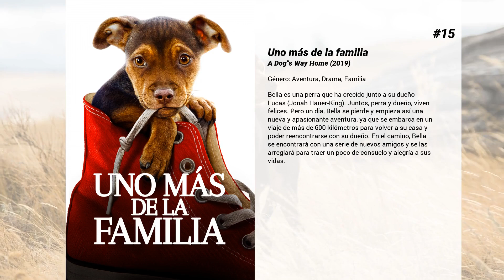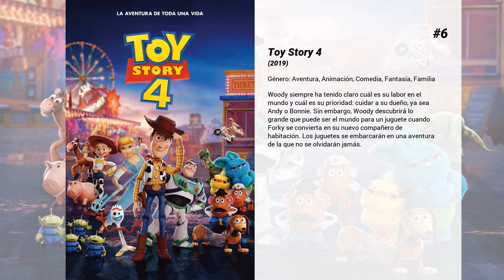Las mejores películas de Aventura del 2019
Bienvenido a... ¡Las mejores películas de Aventura del 2019! En nuestro canal encontrarás centerares de TOPS y rankings de las mejores películas de todos los géneros, actores y nacionalidades.

20. Star Wars: El ascenso de Skywalker
La Resistencia sobreviviente se enfrenta a la Primera Orden una vez más mientras continúa el viaje de Rey, Finn y Poe Dameron. Con el poder y el conocimiento de las generaciones detrás de ellos, comienza la batalla final.

19. La LEGO película 2
Han pasado cinco años desde que todo era fabuloso y los ciudadanos se enfrentan a una gran nueva amenaza: los invasores LEGO DUPLO® del espacio exterior, destruyendo todo más rápido de lo que pueden reconstruir.

18. Dumbo
Holt Farrier (Colin Farrell) cuenta con la ayuda de sus hijos Milly (Nico Parker) y Joe (Finley Hobbins) para cuidar a un elefante recién nacido cuyas orejas gigantes le hacer ser el hazmerreír en un Circo que no pasa por su mejor momento. La familia circense de Holt incluye además a la señorita Atlantis (Sharon Rooney), Rongo (DeObia Oparei), Pramesh Singh (Roshan Seth) y su sobrino (Ragevan Vasan), La grandiosa Catherine (Zenaida Alcalde) y el magnífico Iván (Miguel Muñoz). Max Medici (Danny DeVito) dueño del circo, se decepciona al saber sobre las enormes orejas del pequeño paquidermo hasta que descubre que es capaz de volar, llevando al circo de regreso a la prosperidad.

17. Mascotas 2
Secuela de la película de animación Mascotas, que contaba la historia de Max, un perro que adora a su dueña Katie y la vida que llevan juntos, pero que tiene que aprender a lidiar con la nueva mascota de la casa, un mestizo torpe y descuidado llamado Duke.  Dirigida por Chris Renaud (Gru. Mi villano favorito) y escrita por Brian Lynch (El gato con botas, Los minions) y Ken Daurio (Gru, mi villano favorito, Mascotas), esta cinta de animación narrará de nuevo qué hacen exactamente nuestros animales de compañía cuando salimos por la puerta de casa.

16. Jumanji: siguiente nivel
En esta ocasión, los 'jugadores' vuelven al juego, pero sus personajes se han intercambiado entre sí, lo que ofrece un curioso plantel: los mismos héroes con distinta apariencia. Pero, ¿dónde está el resto de la gente? Los participantes sólo tienen una opción: jugar una vez más a esta peligrosa partida para descubrir qué es realmente lo que está sucediendo.

15. Uno más de la familia
Bella es una perra que ha crecido junto a su dueño Lucas (Jonah Hauer-King). Juntos, perra y dueño, viven felices. Pero un día, Bella se pierde y empieza así una nueva y apasionante aventura, ya que se embarca en un viaje de más de 600 kilómetros para volver a su casa y poder reencontrarse con su dueño. En el camino, Bella se encontrará con una serie de nuevos amigos y se las arreglará para traer un poco de consuelo y alegría a sus vidas.

14. Pokémon Detective Pikachu
Ryme City, una metrópoli futurista en la que los humanos y los Pokémon conviven en armonía. Tras la misteriosa desaparición de su padre, toda una leyenda en la ciudad, el joven Tim Goodman (Justice Smith) comienza una investigación para buscarle y averiguar lo que le ha sucedido. En esta misión le ayudará el adorable súper-detective Pikachu, un inteligente Pokémon que habla, aunque curiosamente el chico es el único que puede entenderle. Ambos unirán sus fuerzas y trabajarán juntos para resolver este gran misterio, con la ayuda de Lucy (Kathryn Newton), una reportera que trabaja en su primera gran historia. Será una aventura en la que descubrirán a entrañables personajes del universo Pokémon, además de una trama espeluznante que podría amenazar la convivencia pacífica de todo este universo.

13. Alita: Ángel de combate
Ido, un compasivo médico de cíborgs, encuentra a Alita abandonada en el desguace de Iron City. Cuando Alita despierta, no sabe quién es, ni reconoce el mundo en el que se encuentra, todo es nuevo para ella. Ido intentará proteger a Alita de su misterioso pasado, mientras que su nuevo amigo Hugo le ayudará a despertar sus recuerdos. En ese momento, Alita descubre que posee habilidades de combate extraordinarias, que podría usar para salvar a su nueva familia y amigos. Decidida a encontrar la verdad tras sus orígenes, Alita comienza un viaje que le enfrentará a las injusticias de un mundo oscuro y corrupto, descubriendo que sólo ella puede cambiarlo.

12. Frozen 2
¿Por qué nació Elsa con poderes mágicos? La respuesta le está llamando y amenaza su reino. Junto con Anna, Kristoff, Olaf y Sven emprenderá un viaje peligroso e inolvidable. En 'Frozen: El...